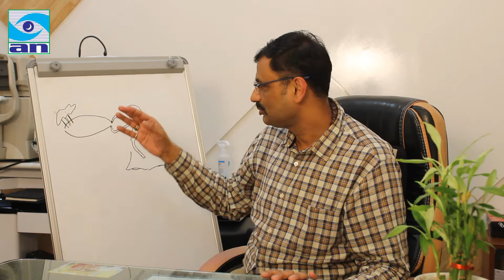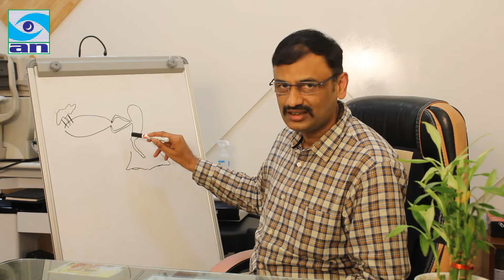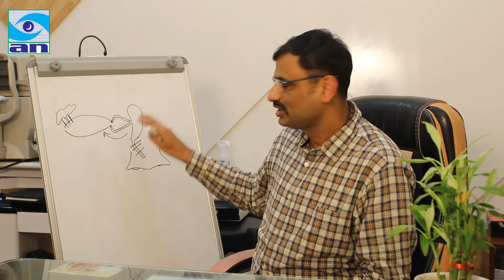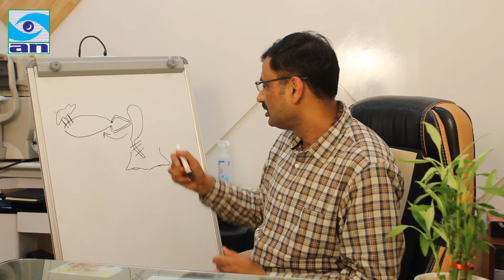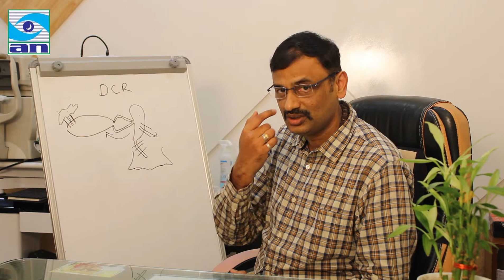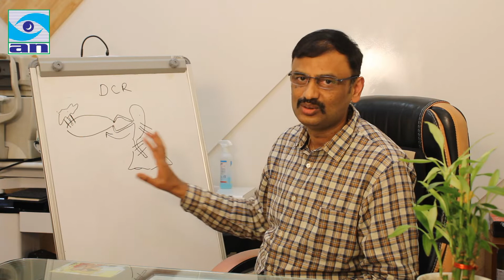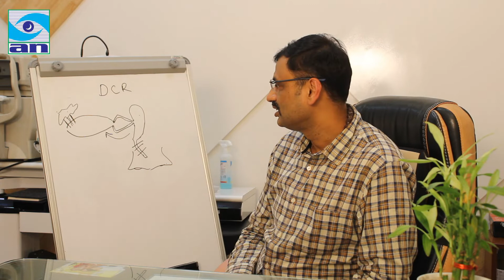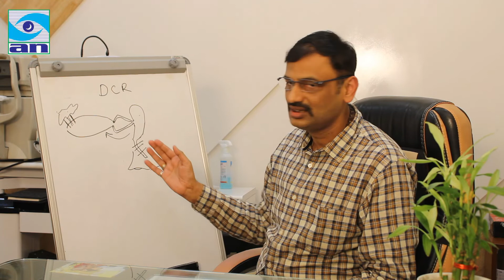(ಕನ್ನಡ) Watering & discharge in one eye? | Lacrimal system explained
The Lacrimal system explained gland is located within the orbit above the lateral end of the eye. It continually releases fluid which cleanses and protects the eye's surface as it lubricates and moistens it. These lacrimal secretions are commonly known as tears.